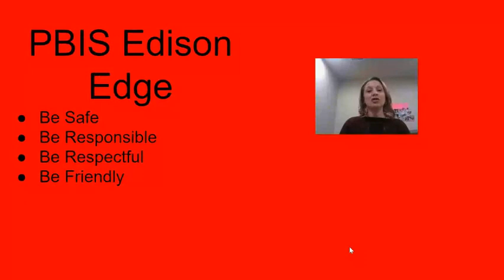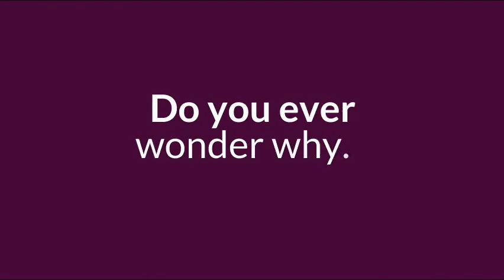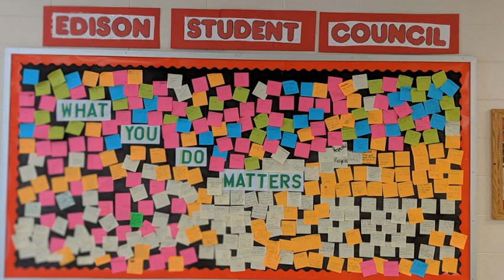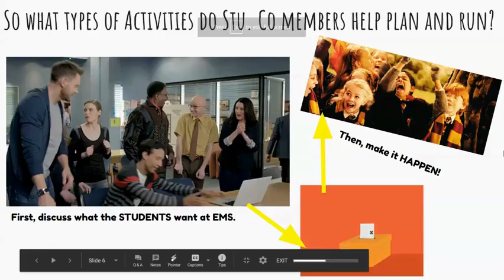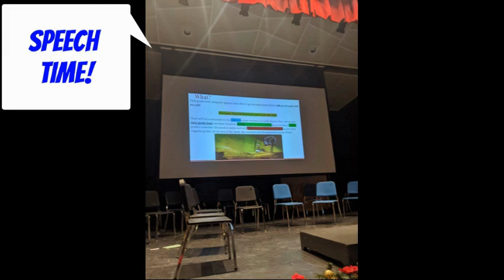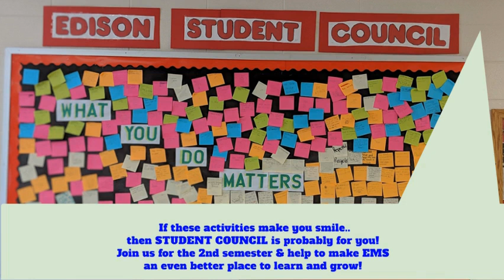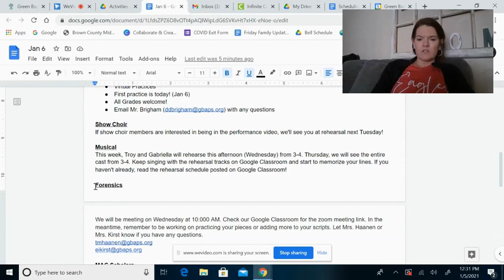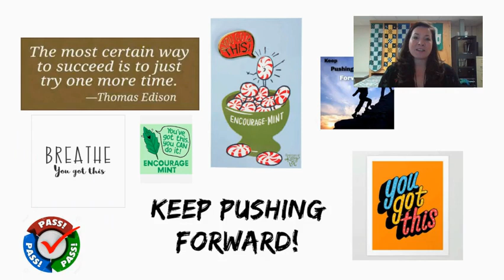ENN 1 6 2021